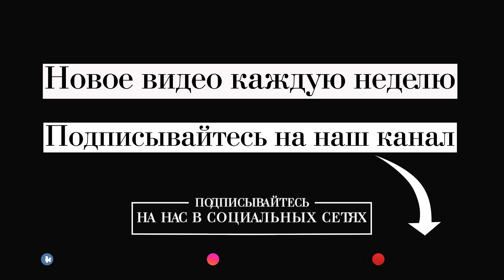Как коптить рыбу? Полезные советы от журнала Охота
Окунь горячего копчения - полезные советы
Рецепты горячего копчения
Горячее копчение, маленькие секреты
Окунь на дровах